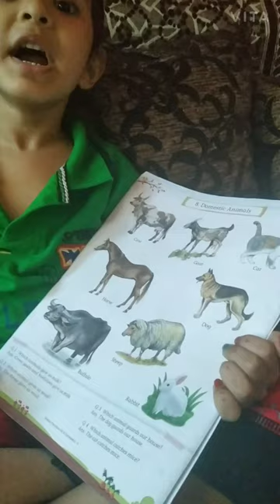Domestic Animals Name | Important Question-Answers on Domestic Animals | EVS | Lkg | Jiya